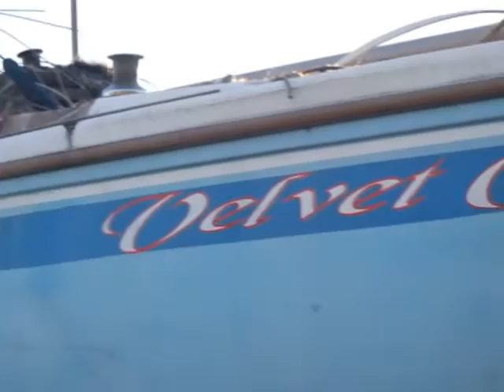Suicidal man sets fire to sail boat at Everett Marina (Dock E-South #32) MAY_2013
*SCENE 1 - The FIRE "Velvet C's". up close
*SCENE 2 - The aftermath. "Velvet C's" in the yard
*SCENE 3 - Collateral damage...Dock E-South #32 "LINDABIRD"
*SCENE 4 - The TASER used on the guy

THE NEWS REPORT:
Suicidal man sets fire to a boat at Everett Marina

EVERETT, Wash. -- Despondent after a domestic dispute, police say a suicidal man set fire to a sailboat while he was inside it Tuesday night.

Police first responded to the Everett Marina at about 8:20 p.m. after getting a call about a domestic dispute. When they arrived, officers learned a man inside a docked boat was threatening suicide.

At roughly 9 p.m., police realized the man had set fire to the boat and immediately called the Everett Fire Department.

Firefighters arrived moments later and were able to knock the fire down.

The suicidal man jumped ship when the smoke got too heavy. He was taken to Providence Hospital for evaluation, but police do not believe he was seriously injured.

There were no other injuries, but police say the boat has extensive damage.